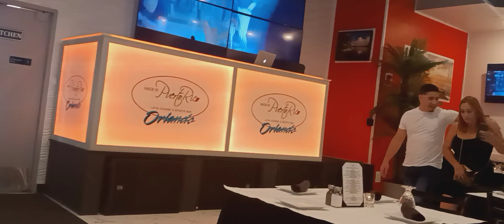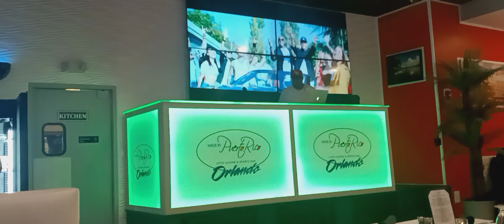At the made in Puerto Rico restaurant/club